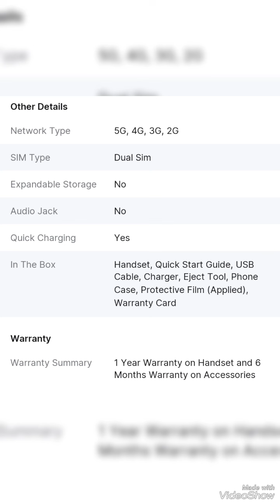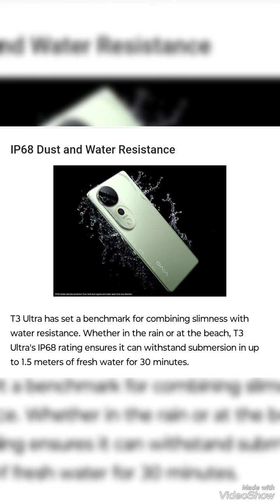VivO T3 Ultra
FLIPKART:  Take a look at this vivo T3 Ultra (Frost Green, 128 GB) on Flipkart

ABOUT:

The Vivo T3 Ultra is a smartphone that offers impressive features at an affordable price. Here are some key specifications:

- 6.78-inch AMOLED display
- 1080 x 2460 pixels resolution
- 20:9 aspect ratio
- 120Hz refresh rate

*Performance*

- MediaTek Dimensity 7200 chipset
- Octa-core processor
- Up to 12GB RAM
- Up to 256GB internal storage

*Camera*

- Triple rear camera setup:
    - 50MP primary sensor
    - 8MP ultra-wide-angle lens
    - 2MP macro lens
- 16MP front camera

- 5000mAh battery
- 66W fast charging
- Supports 18W wireless charging

*Software*

- Android 14-based Funtouch OS 13

*Other Features*

- Face unlock
- Dual-SIM support
- 5G connectivity
- Wi-Fi 6
- Bluetooth 5.3
- USB-C port
- 3.5mm headphone jack

*Colors*

- Black
- Blue
- White

*Price*

- Starts at around ₹20,000 (approximately $250 USD)

The Vivo T3 Ultra offers:

- Impressive display with high refresh rate
- Powerful performance with Dimensity 7200 chipset
- Long-lasting battery with fast charging
- Advanced camera capabilities
- Affordable price point

Please note that specifications may vary depending on the region and market.